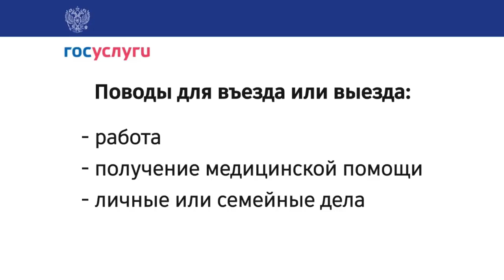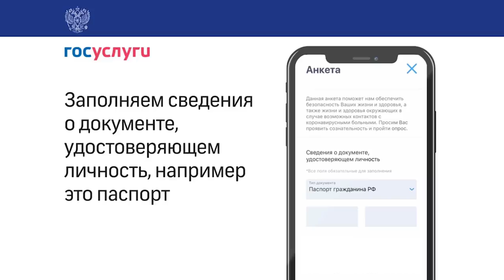Как оформить пропуск?